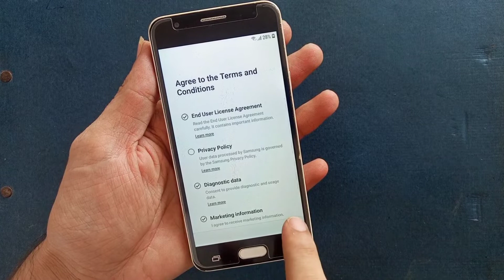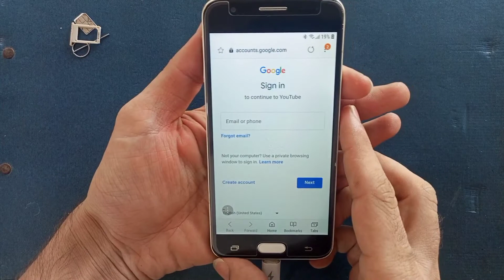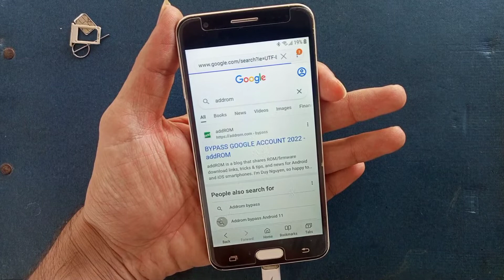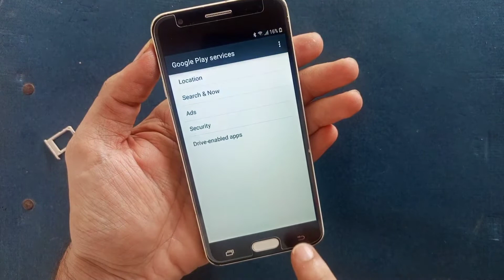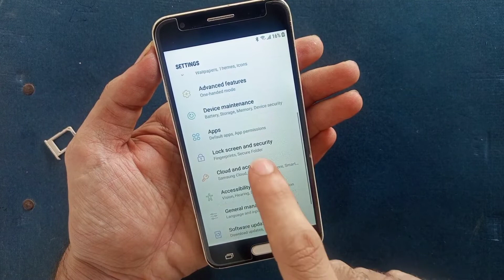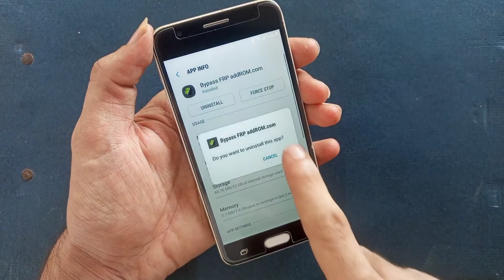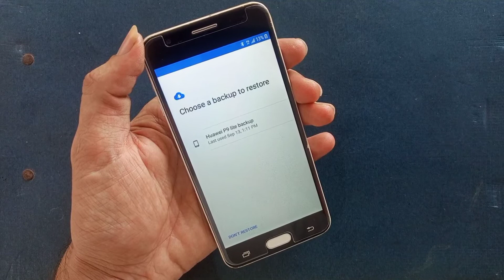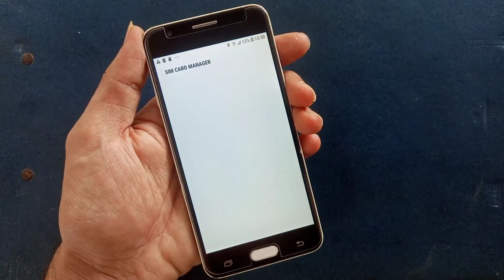Samsung J5 Prime(SM-G5700) Frp Bypass No Talkback No Blutooth no Yotube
Samsung J5 Prime SM-G5700 frp bypass 2023
j5 prime (g5700)frp bypass android 11 2023
samsung j5 prime(g5700) frp bypass Without PC 2023
j5 prime FRP Bypass 2023

SAMSUNG j5 prime FRP Bypass/Google Account Remove NO SIM/NO Bluetooth/NO APK/NO PC

SAMSUNG j5 prime  FRP Bypass/Google Account Remove NO SIM/NO Bluetooth/NO APK/NO PC✔️ suliman shah tv